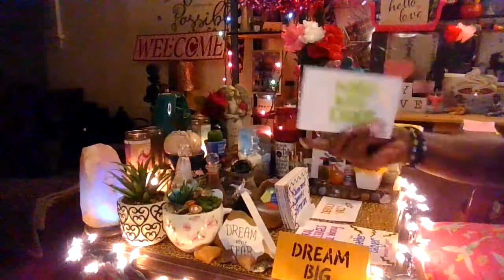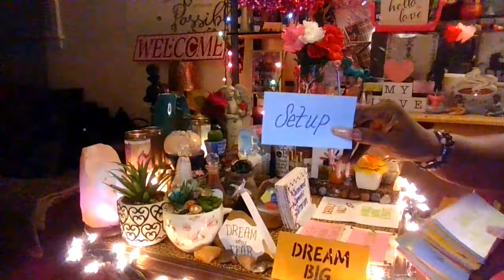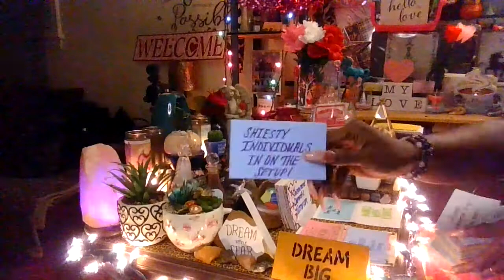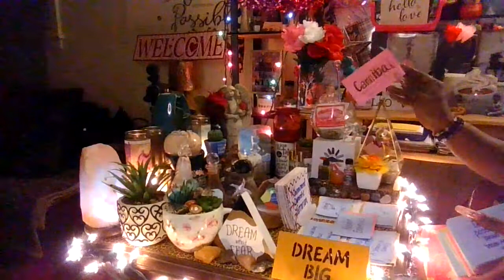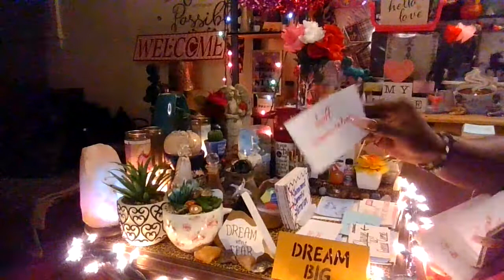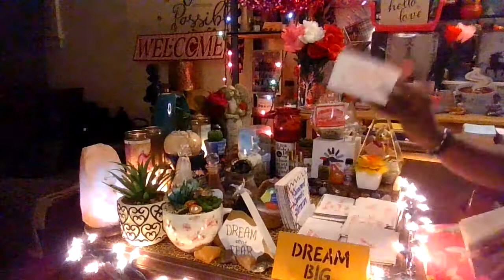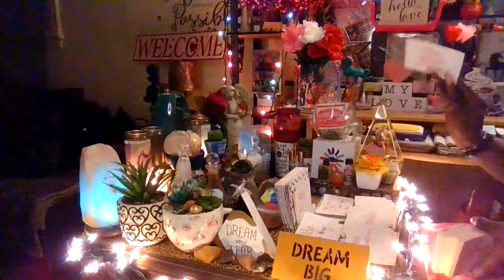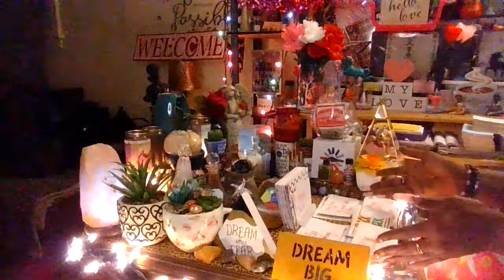Viral Challenges Gone Wrong,Weather Danger,Deadly Vaxs & World Wide Events...Reading